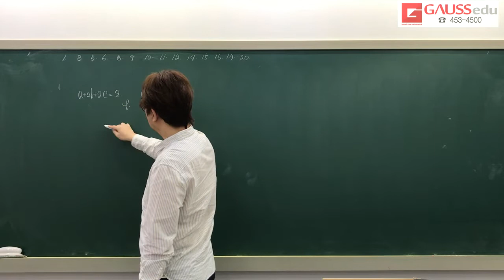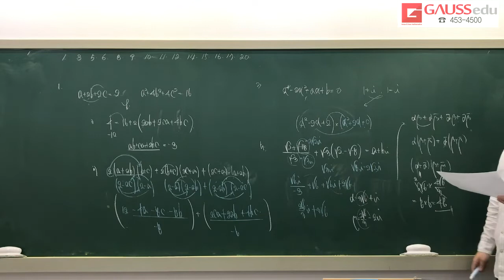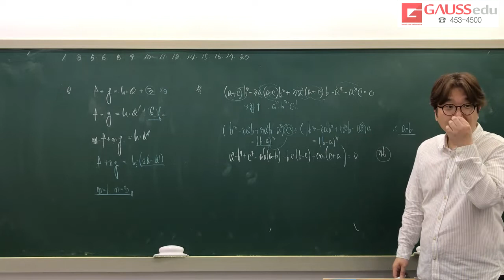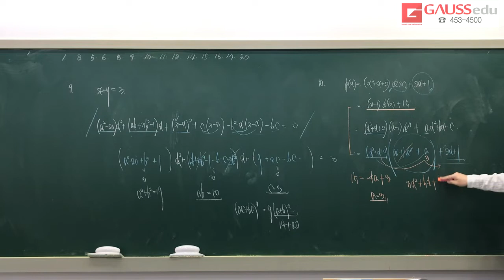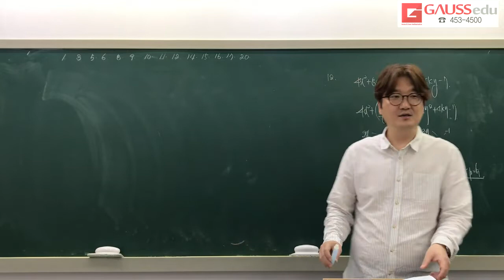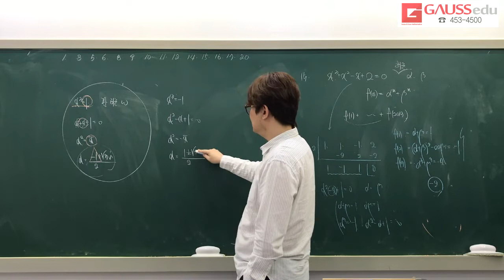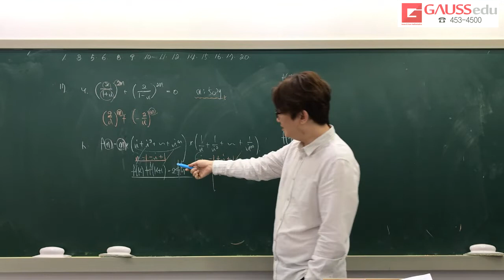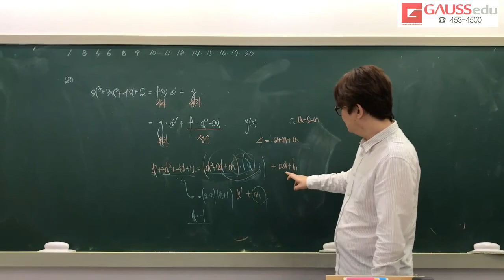고1 기출 3회 분당 대진고 1학기 중간고사